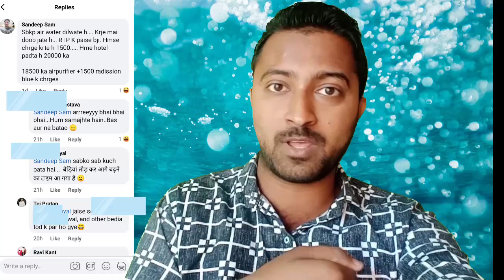Network Marketing Reality | Mlm Scams | Team Sonu Sharma | Vestige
Network Marketing Reality | Mlm Scams | Mlm Proofs Hidden Secret | Team Sonu Sharma | Vestige |

Network Marketing Scams
Network Marketing frauds
Network Marketing Reality
scams of network marketing in india
network Marketing roasting
Pyramid scheme
multi level marketing
ponzi scheme
How I Can Join Sonu Sharma team
what is work of team Sonu Sharma
how much does Sonu Sharma earn
what is Tss business
team Sonu Sharma Work from home
team Sonu Sharma network marketing
join team Sonu Sharma
team Sonu Sharma whatsapp group link
Network Marketing frauds
frauds in Network Marketing
frauds in Network Marketing in india
Vestige
TSS
Sonu Sharma Motivational Video
team Sonu Sharma Vestige
TSS kya hai
team Sonu Sharma
Sonu Sharma
Vestige Pos
Vestige November offers
TSS team Sonu Sharma
Network Marketing

In this video ,Mr Shubham Mittal has shown you "THE PROOFS(TESTIMONIALS) OF THOSE PEOPLE WHO HURTED BY SOME BIG FISHES OF NETWORK MARKETING , YOU WILL SEE HERE THAT CONVERSATION WITH PROOF , AND YOU WILL SEE HERE THE TALKING OF TWO LEADERS ALSO AT THAT POST , AND THESE TWO LEADERS(OF NETWORK MARKETING GOD TEAM ) ALSO JOINED A NEW COMPANY RECENTLY , SO THESE ALL NETWORK MARKETING PERSONS KNOW EVERYTHING INTERNALLY OF MUD BUT THEY DIDN'T TELL TO ANYONE ABOUT THIS BUT WHEN SOMEBODY REPLIED AT THEIR POST RELATED TO THAT THING WHICH IS FACED BY THESE TWO LEADERS THEN THEY TOLD THAT PERSON FOR CAME OUT FROM THIS TYPE OF TEAM , ... SO WHAT IS THIS , WHY YOU PEOPLE (BIG LEADERS OR BIG FISHES) ARE NOT  ABLE TO TELLING YOUR TEAM OR OTHER PERSONS WHEN YOU ARE IN THAT SYSTEM , WHY ARE YOU TELLING A GENUINE PERSON FOR KEEPING HIS MOUTH SHUT "
Network Marketing is a business for the whole life and it will help you and your family after your life.